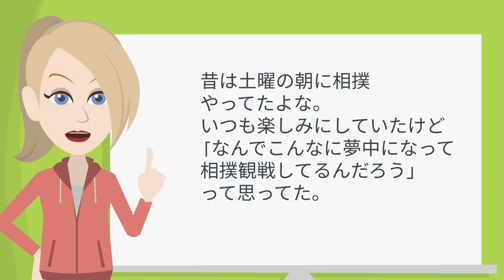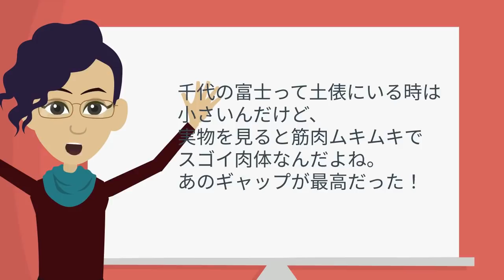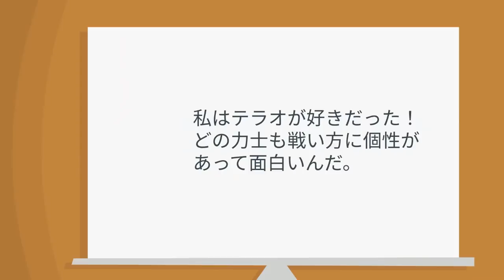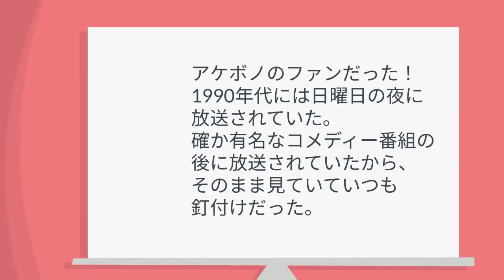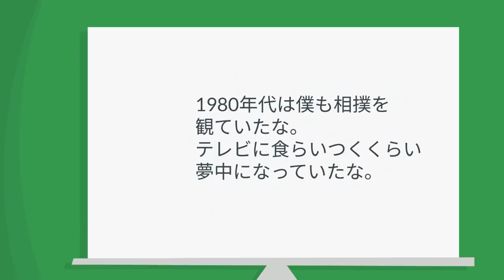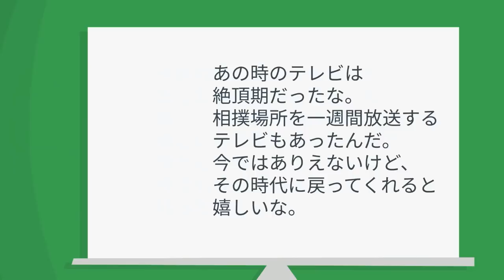【海外の反応】英国で大流行した事実が判明!!「みんな夢中だった」日本の国技が英国で大人気だった訳とは!?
【関連動画】

【海外の反応】日本だけで独自進化を続ける世界的商品に外国人羨望!!「日本人は恵まれすぎだろ」本国英国をも超える進化にコメント殺到!!

【海外の反応】日本の世界独占状態にイタリアから嘆きの声!!日本の世界的人気の理由とは!?

【海外の反応】「日本でしか無理！」海外メディアもこぞって報道!!日本人の振る舞いに驚きと称賛の嵐!!